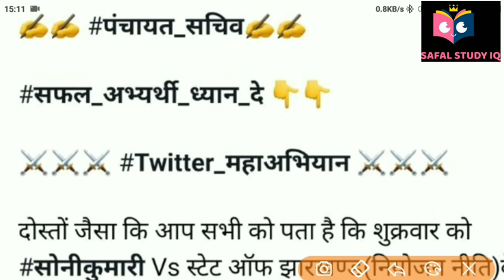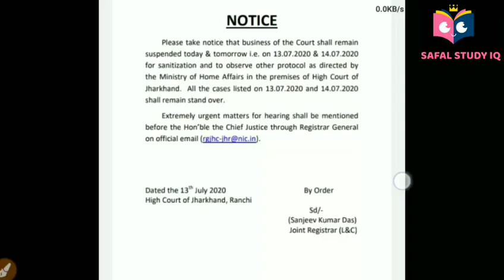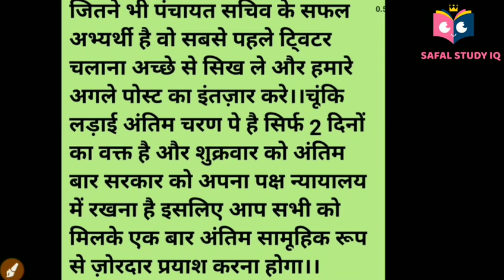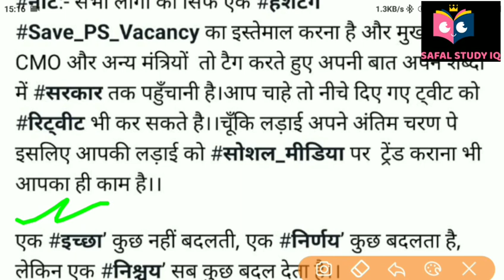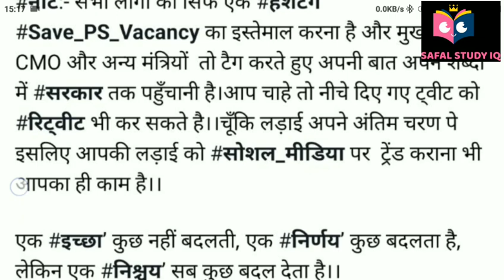Panchayat Sachiv Latest Update || Last Chance || CMO, HEMANT SOREN CM,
*एक आवस्यक सूचना सभी पंचायत सचिव सह लिपिक साथियों के लिये :-*👇👇👇

*सभी पंचायत सचिव सह लिपिक साथी याद रहे अब नियोजन नीति संबंधित सुनवाई का आखिरी डेट 17 जुलाई को है और उसका फैसला से हीं हमलोगों का नियुक्ति का डिसिजन सरकार के द्वारा किया जाएगा। इसलिए जितना भारी से भरी संख्या में सभी पंचायत सचिव कैंडिडेट्स आज से लेकर 16 जुलाई तक ट्विटर महाअभियान में शामिल होकर अपना लास्ट प्रयाश करने में कोई कसूर न छोड़ें। माननीय मुख्यमंत्री महोदय से बिल्कुल विनम्रता पुर्बक सभी कोई पंचायत सचिव नियुक्ति को सेव कराने हेतु उचित कदम उठाने का आग्रह करें।*

*लिखना ना भूलें क्योंकि जब तक ट्रेंडिंग में नहीं आएगा मुख्यमंत्री के कानों तक बात पहुंचना बहुत मुश्किल है।*

*धन्यवाद।*

*पंचायत सचिव टीम*